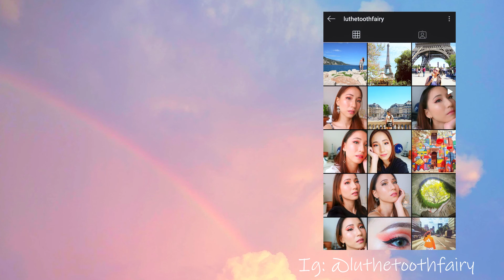Valentine's Day/Galentine's Day Easy Smokey Eye Makeup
Happy valentine's/galentine's day lovelies! x

Fenty Beauty Pro Filt'r Mattifying Primer
Fenty Beauty Pro Filt'r Soft Matte Longwear Foundation
Maybelline Instant Age Rewind Concealer
KVD Lock-It Setting Powder
Innisfree Auto Eye Brow Pencil
Too Faced Shadow Insurance Primer
Too Faced Chocolate Gold Palette
Maybelline Gigi Hadid Gel Liner
ColourPop Creme Gel Liner "Get Paid"
L'Oréal Lash Paradise Mascara
Becca X Chrissy Teigen Glow Face Palette
Too Cool For School ArtClass by Rodin Shader
MAC Cosmetics Powder Blush in Melba
MAC Cosmetics Matte Lipstick in Mehr

*+ Contact lens: Olens Contact Lens